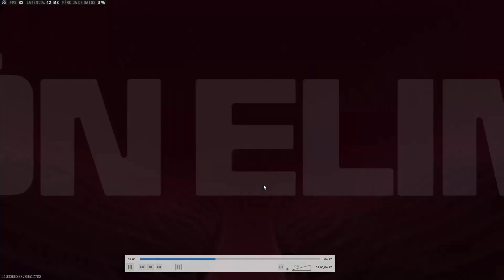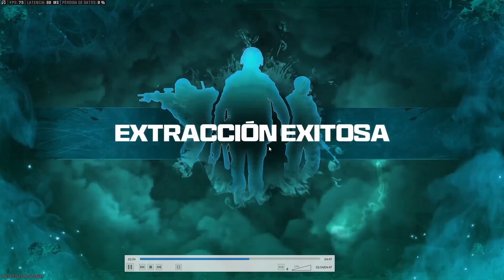*DINERO INFINITO EN MW ZOMBIE* COMO DUPLICAR TU DINERO Y TENER UN MILLON DE PUNTOS ZOMBIE $999999